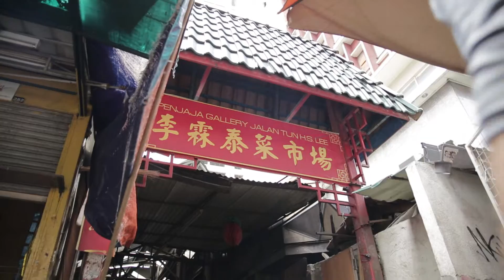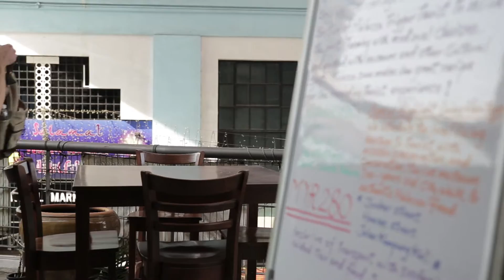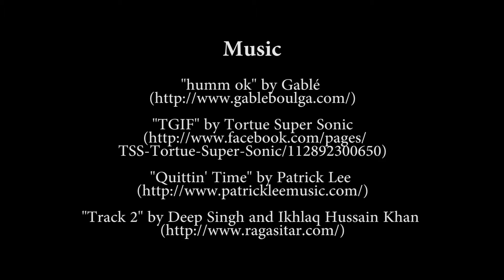Kuala Lumpur : Where It All Began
Be Tourist Information & Service Center

Have you ever visited a foreign city and felt completely lost there, despite equipping yourself with a good map? Did you wish to pay your respects at a religious temple but you were unaware of exactly how to do so? Would you have appreciated some assistance in navigating your way through local markets or knowing what formalities to follow when paying in restaurants? Then you’ll be glad to hear that thanks to Be Tourist, help is always at hand for anyone visiting Kuala Lumpur. Our friendly expert guides pride themselves on providing all visitors with a unique cultural insight into KL’s history, as well as the various religions and diverse ethnic foods which are its lifeblood. But why take our word for it? Why not sign up for a guided tour today and see for yourself the amazing diversity that KL has to offer. You won’t be disappointed.